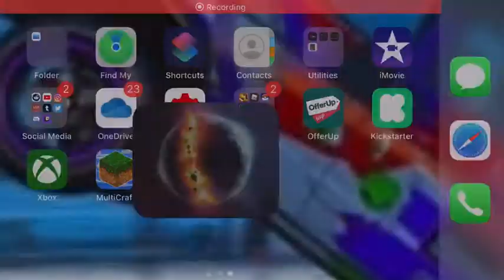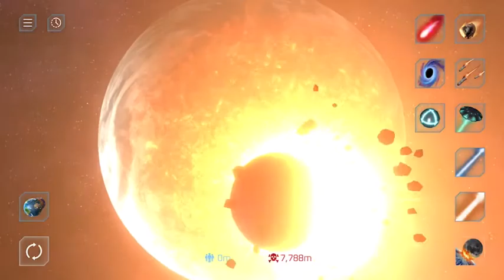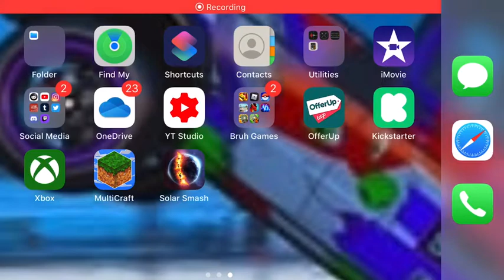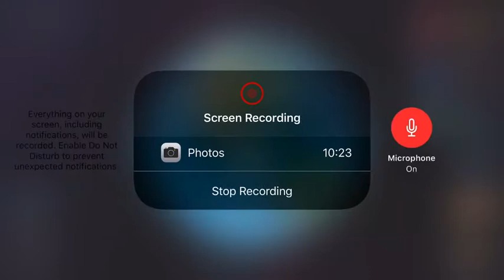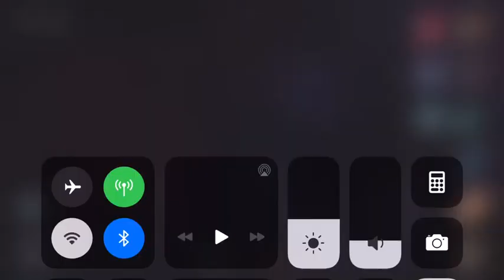Destroying The Planet Solar Smash